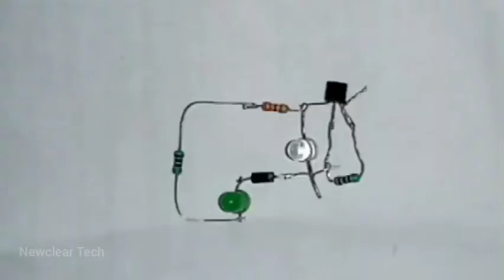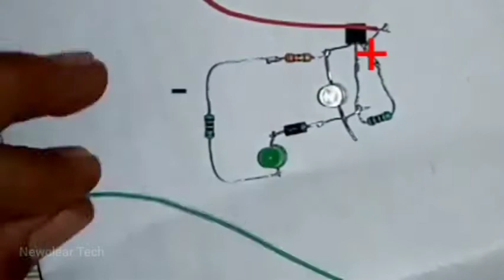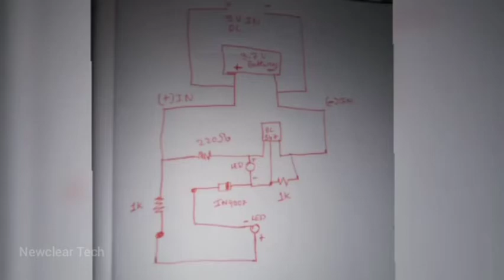How To Make a 3.7v Battery Charger With Indicator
Newclear Tech